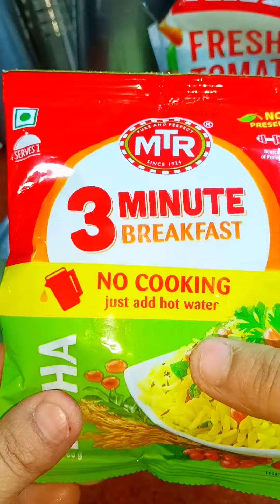Readymade Poha review// One Minute Healthy Breakfast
First Reaction // One Minute Healthy Breakfast

आज के पहले ऐसी डिश आपने ना देखी होगी और ना खाई होगी

Authentic,.
Traditional,.
Village style Bihari food.
Love Cooking
Love Bihari Food